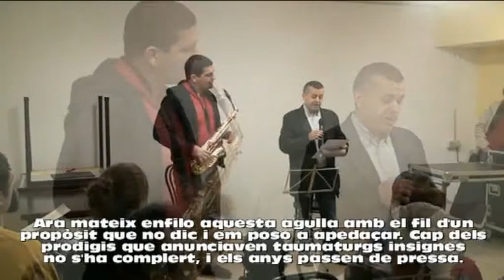LAssociació Cultural Popular Aramateix, inaugura local.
Avui, 19 de desembre de 2009 a les 17 hores, per primera vegada shan obert les transparents portes de lAssociació Cultural Aramateix, tant als amics com als veïnes i veïns de Gramenet de Besòs. Al c/ Montserrat 3-5 (prop de la plaça den Manelic), un grup de joves i altres més veterans, han enfilat lagulla il·lusionada en la promoció de la cultura catalana en aquesta castigada ciutat amb lànim engrescador dapedaçar nous espais dopinió, pensament crític i participatiu i amb una clara voluntat destimular el seu teixit social. El fred sha quedat al carrer omplint de silencis els tradicionals sorolls oficials, mentre dins algú ha escrit a la paret, en color de la terra, els signes dels nous temps que ja ens venen de cara. Potser aquest local sigui un petit territori sense història, però som on som, i malgrat una herència col·lectiva de dubtes i renúncies, aquí mai més se'ns sofegaran les paraules. I qui visiti aquest càlid indret vestit amb jersei, corbata o com bonament li plagui, podrà observar des del primer moment i sense esperar cap prodigi, que efectivament potser tot està per fer, però que també avui ja tot és possible.

Que potser voldríeu fer un cafè ?